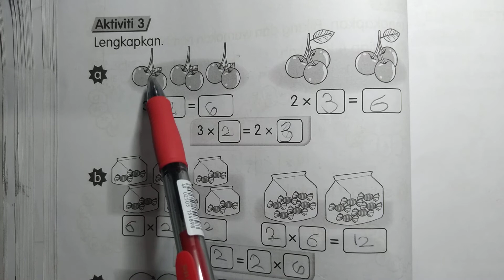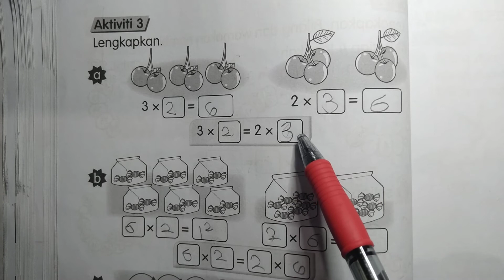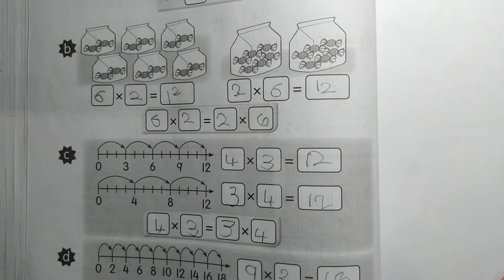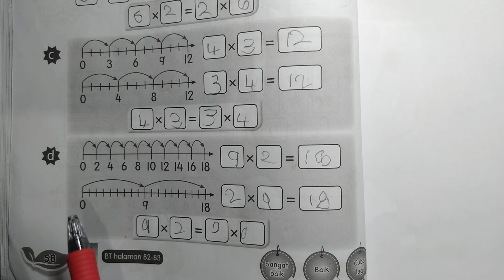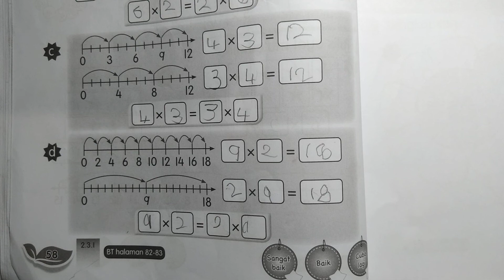Aktiviti 3 Buku Aktiviti Matematik Tahun 2 Muka Surat 58